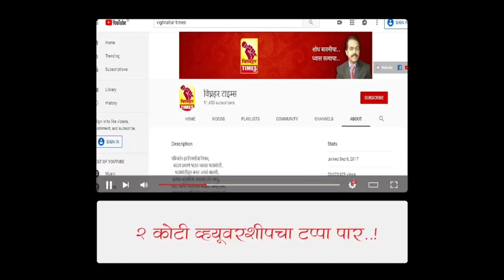नाणेघाटाजवळ असलेले "तालिश" रिसॉर्ट पर्यटकांसाठी पर्वणी।जुन्नर तालुक्याच्या वैभवात भर